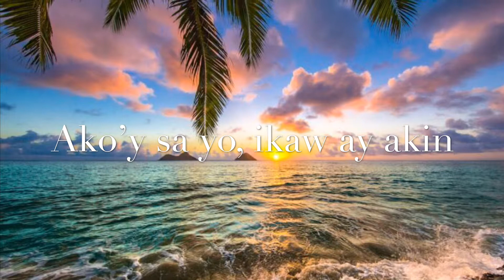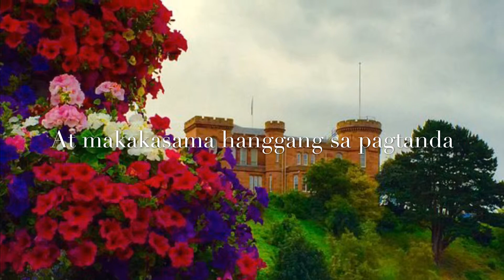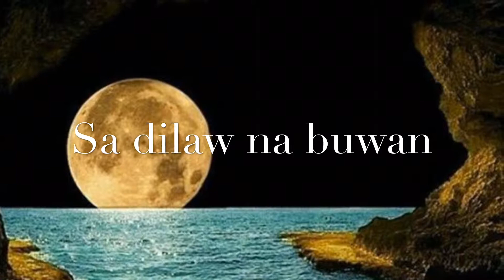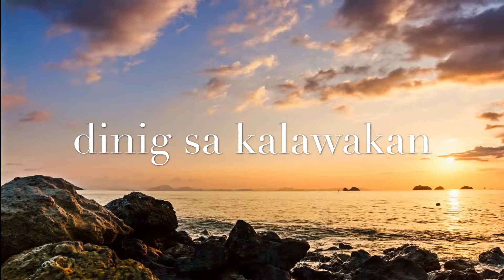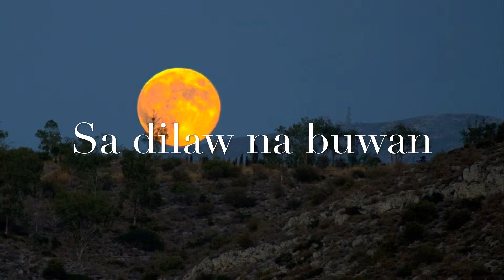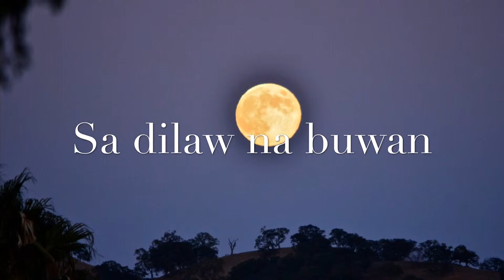Buwan - Juan Karlos with Lyrics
- Buwan by: Juan Karlos with Lyrics
- Created by: MILES